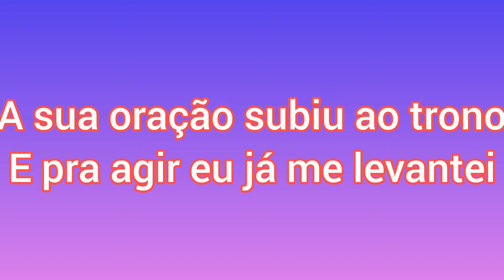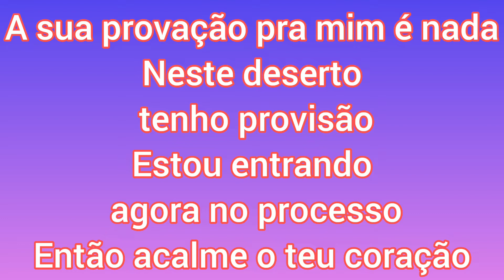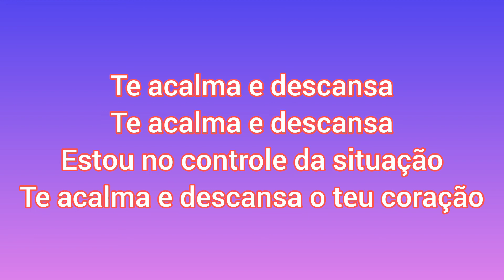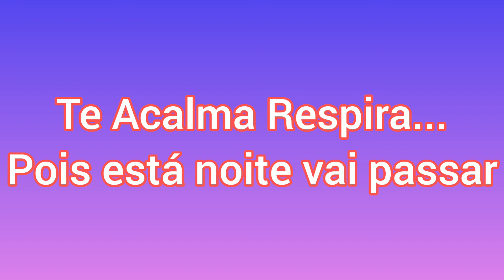A calma e Descansa - Sandro Melo